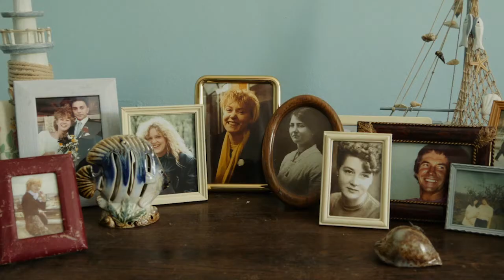BIFA2017: The Year in Film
One year. 45 feature films. 162 nominees.

The British Independent Film Awards 2017 take place this year on the 10th December. Join us online to celebrate the best independent films of the year!